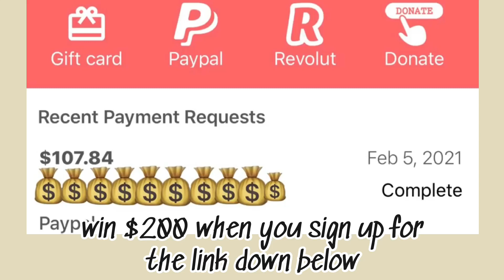ADDISON RAE AND HER FAM DO THE CORVETTE CHALLENGE